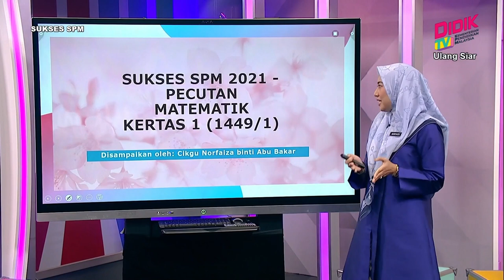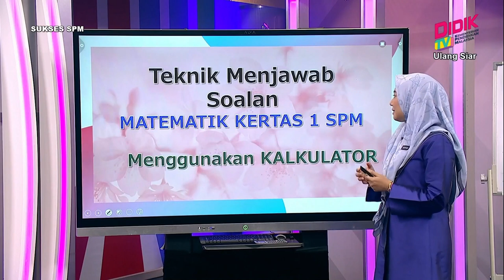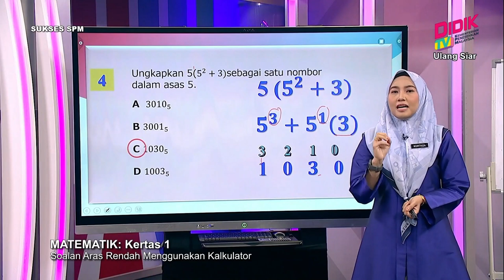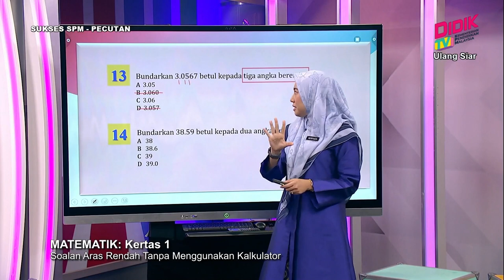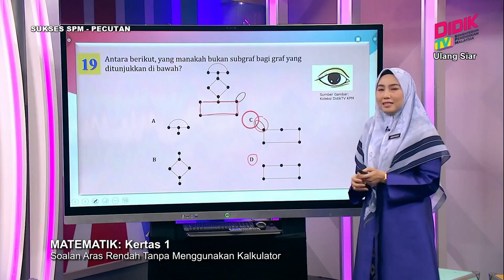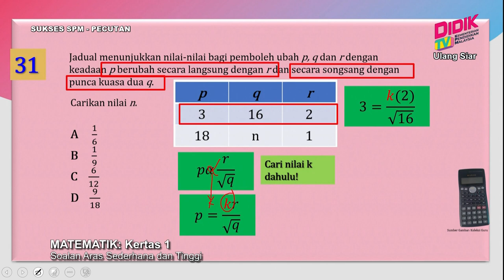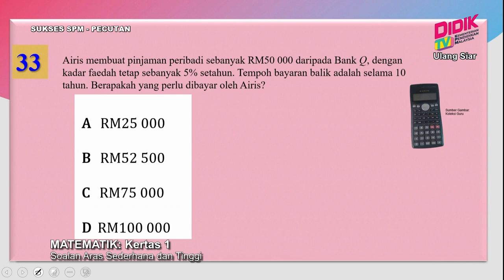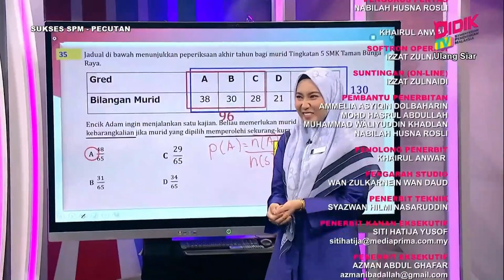Sukses SPM (2021) | Matematik: Kertas 1 [R]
Episod ini menyediakan perkongsian teknik menjawab soalan mata pelajaran Matematik SPM Kertas 1. Fokus utama slot ini adalah untuk memberi pendedahan kepada murid tentang teknik dan panduan mudah untuk menjawab soalan objektif  dengan cepat serta tepat.

Guru: Norfaiza Binti Abu Bakar